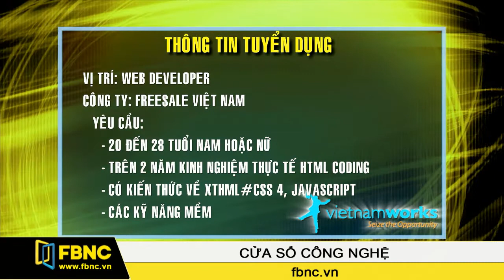08/10/2014: Cập nhật nhanh - Thông tin tuyển dụng